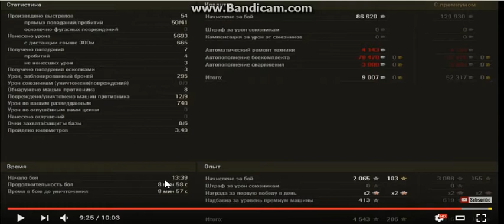World of Tanks E25 - 9 Kills 5,7K Damage replay! video!